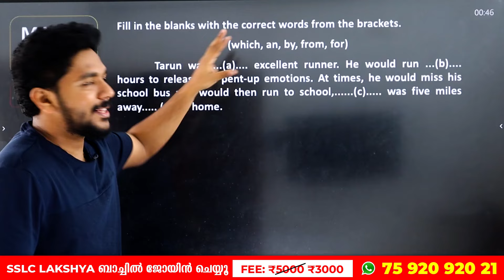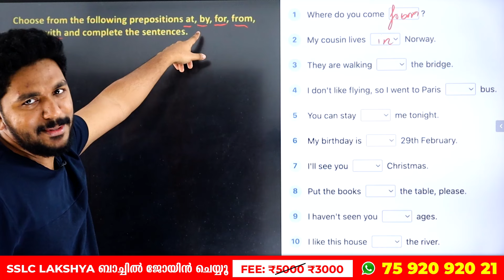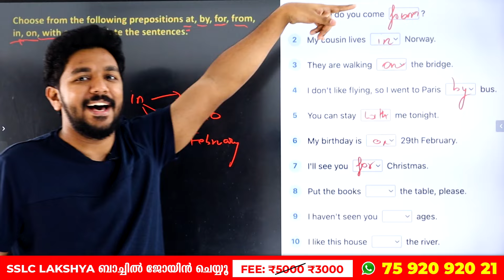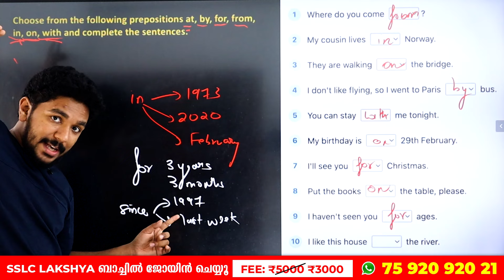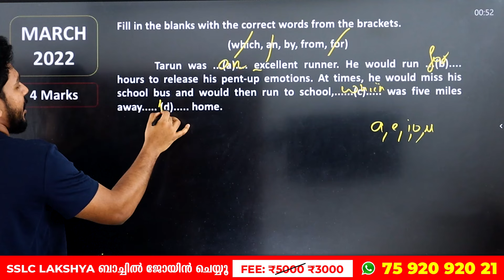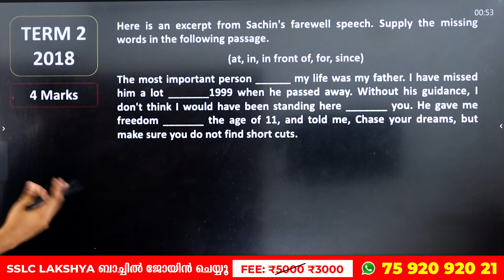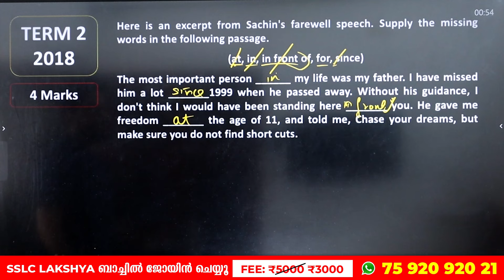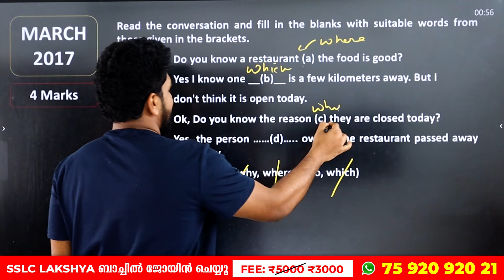Class 9 English Public Exam | Fill In the Blanks | എളുപ്പത്തിൽ ഫുൾ മാർക്ക് നേടാം | Exam Winner